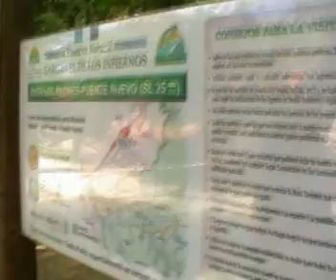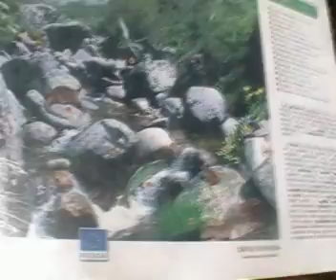Valle del Jerte, los Pilones, parte 1.mp4